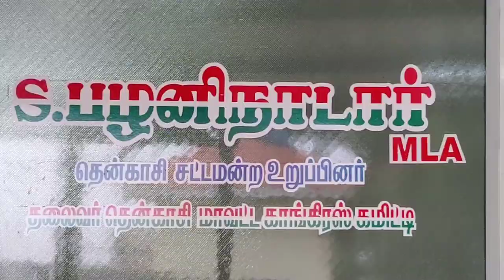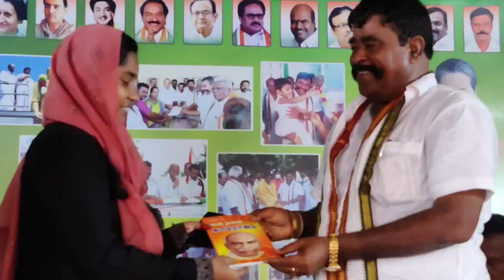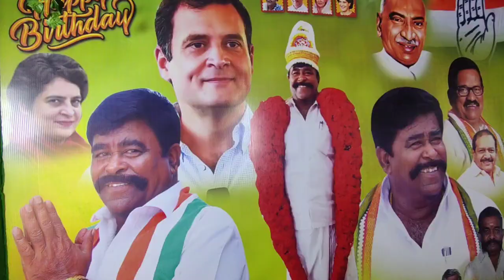தென்காசி MLA பழனி நாடார் பிறந்த நாள் - முக்கிய பிரமுகர்கள் வாழ்த்து